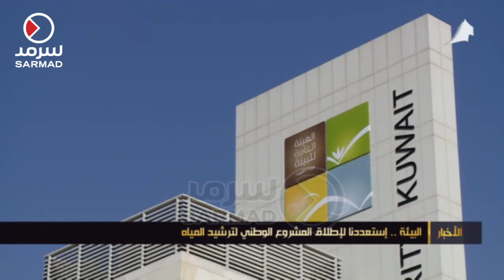البيئة: إستعددنا لإطلاق المشروع الوطني لترشيد المياه